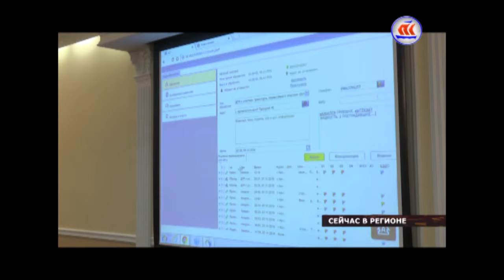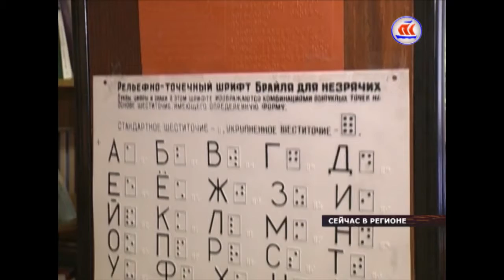09 11 16 СЕЙЧАС В РЕГИОНЕ 1200